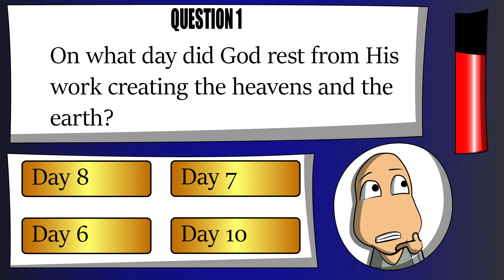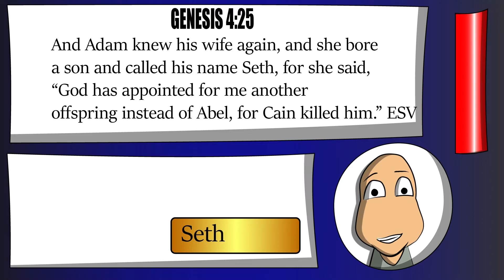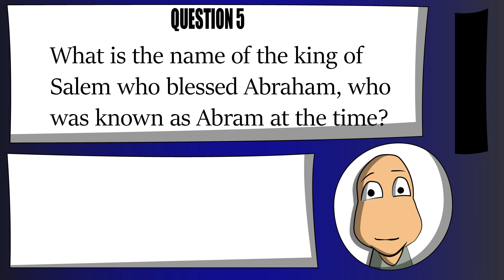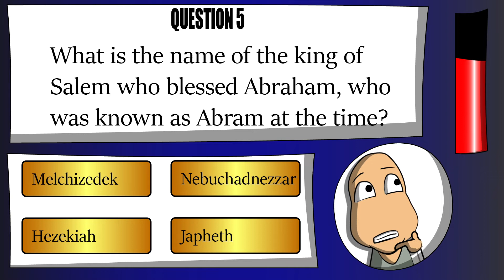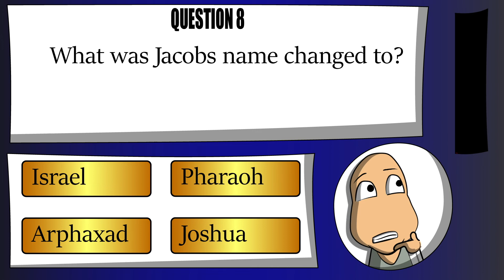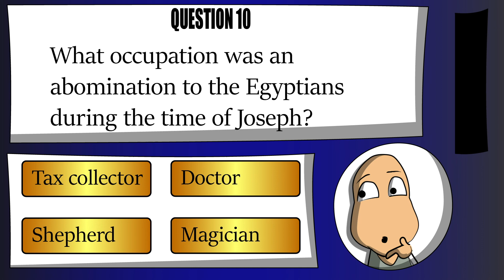Bible Trivia - Genesis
Take this Bible Trivia Quiz from the book of Genesis!  How well do you know the first book of the Bible, Genesis?  Be sure to let us know how well you did!